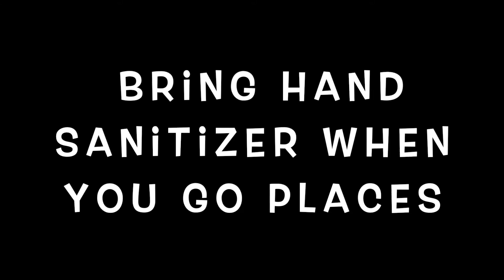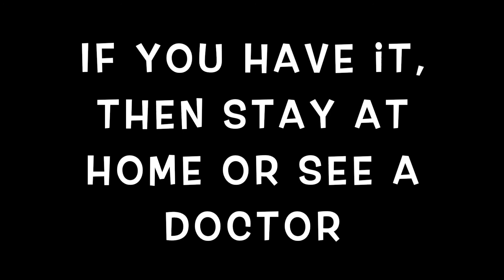How to survive the coronavirus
How to survive COVID-19

Make sure to subscribe as well if you watch my videos then subscribe, its free and I provide content for free so the least you can do is subscribe so yeah cool.

Like and Favorite My Roblox stuff